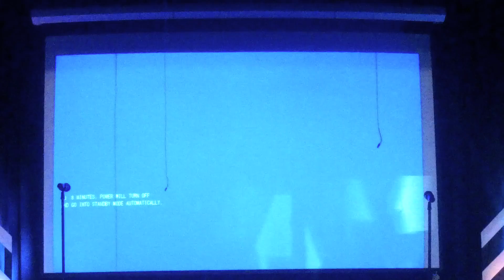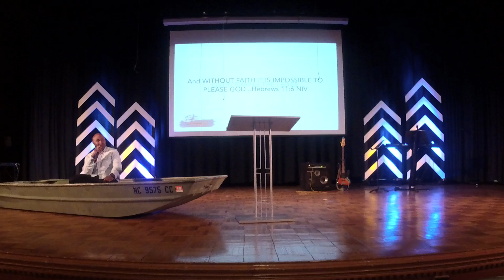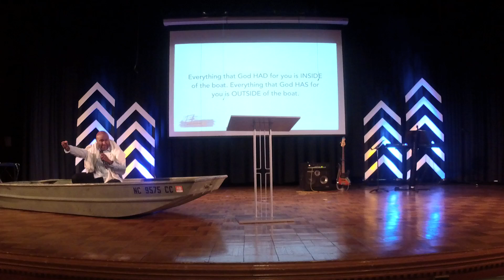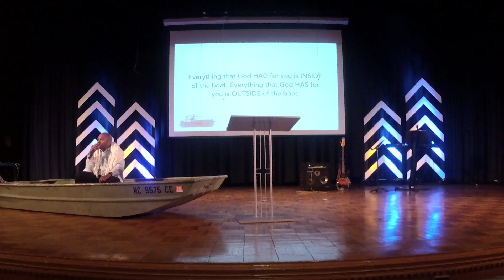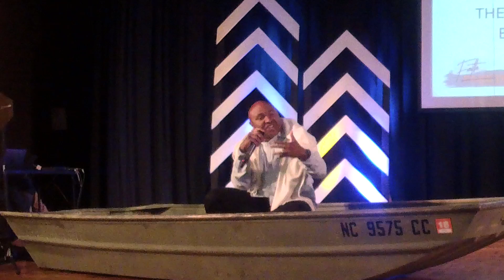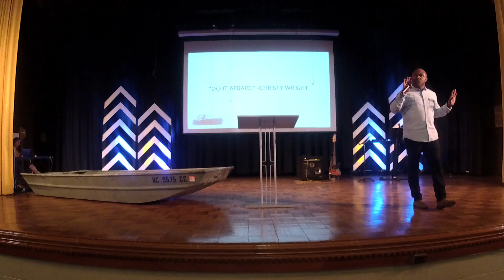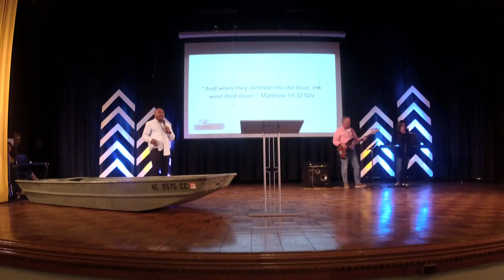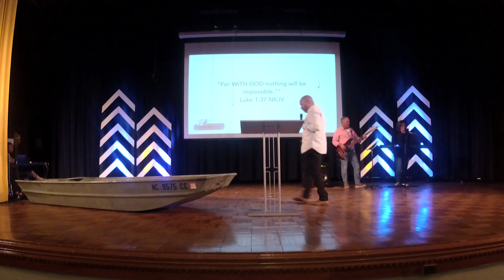Overcoming the Ledge - Pastor AB Motion Church